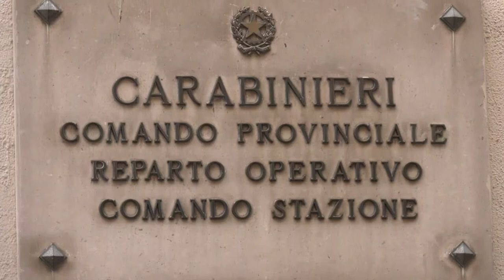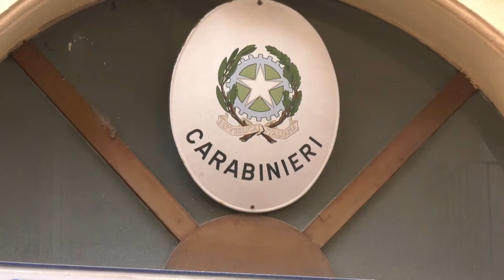Chieti. Truffa ad una 79enne, in manette un campano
In altra truffa ai di una anziana : è stato arrestato l’autore della truffa dai carabinieri di Chieti principale, insieme ai militari della sezione operativa del Nor